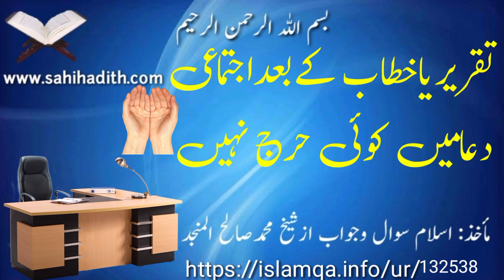تقریریاخطاب کےبعداجتماعی دعا🤲 میں کوئی حرج نہیں ہے132538